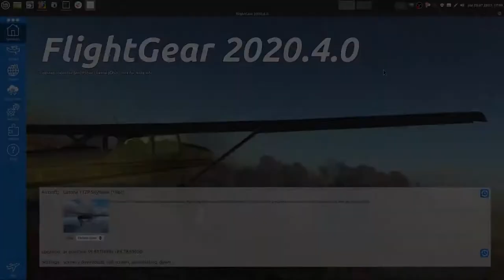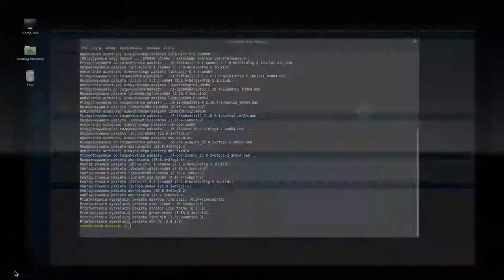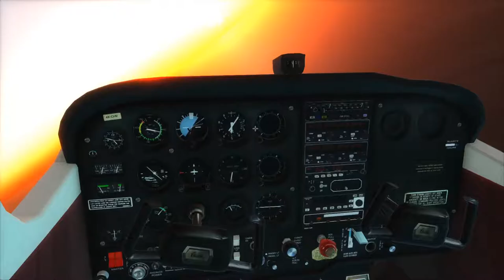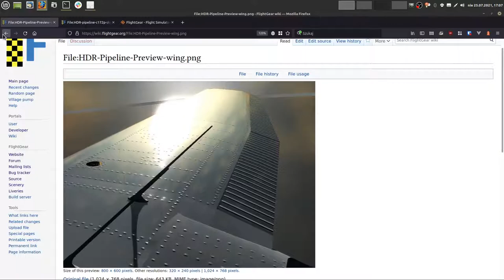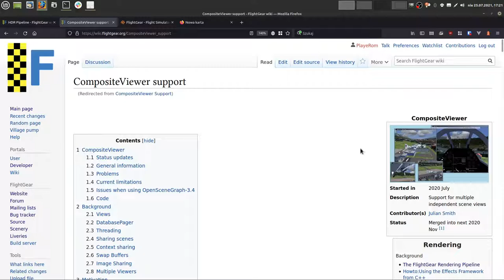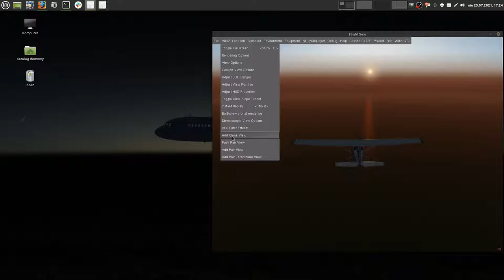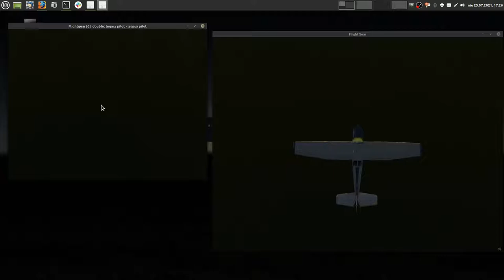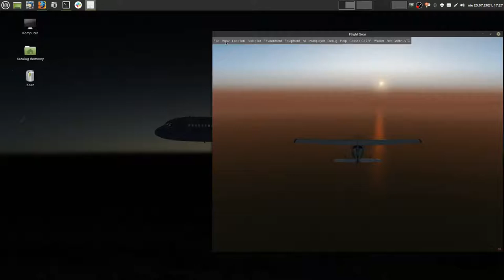FlightGear 2020 (63) | HDR, CompositeViewer i instalka web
Szybki przegląd kolejnych, nadchodzących nowości jak HDR, CompositeViewer, oraz to co już jest teraz, czyli instalka"web" dla Windowsa.